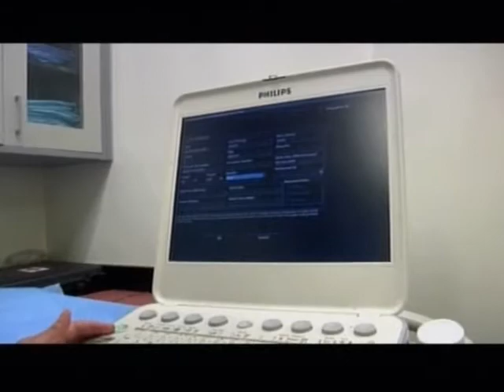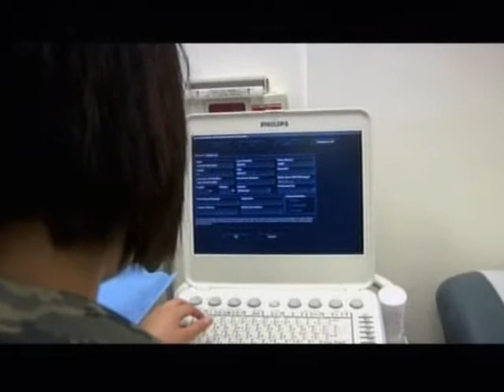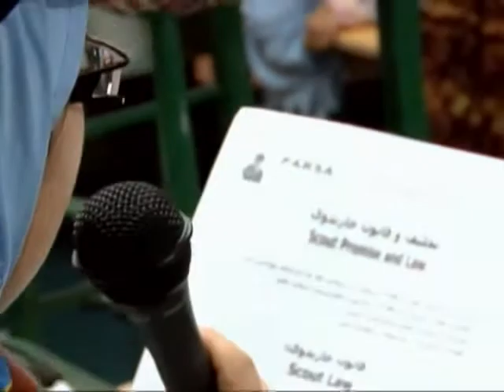US troops plant thousands of trees in Afghanistan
From the Pentagon Channel